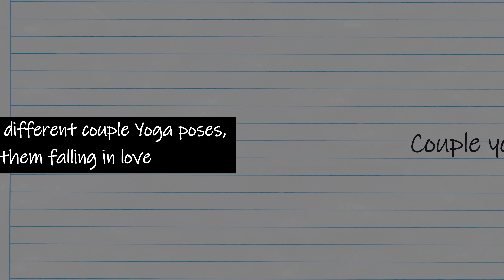Best Couple Poses that will make you FALL IN LOVE!